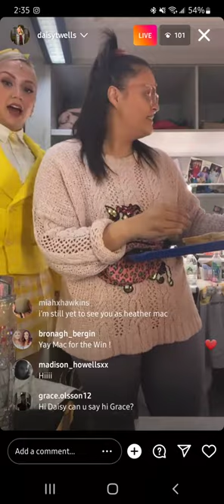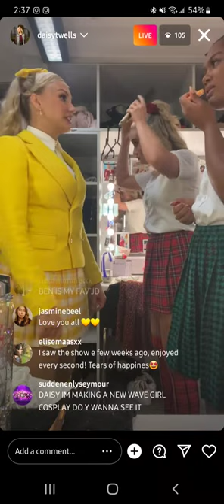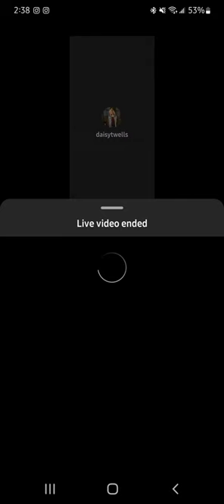daisy twells | insta live | heathers | jul 8, 2022